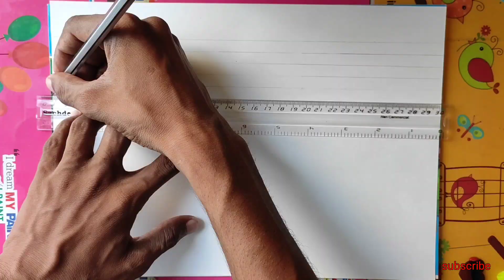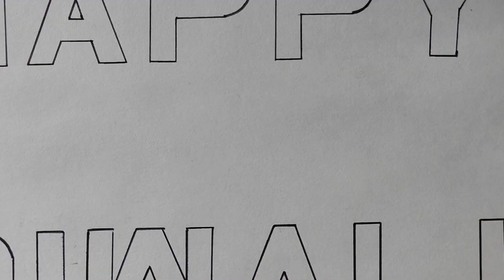how to draw happy diwali🕯🕯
in this video there are happy diwali 3d drawing 3d drawing videos are shown.  they are :

happy diwali drawing on paper

happy diwali art drawing
happy diwali pencil drawing
3d drawing

      This video is real time

drawing,
drawing about independence day,
drawing about nature,
drawing about environment,
drawing about india,
drawing about teachers day,
drawing about education,
drawing about pollution,
drawing about 15 august,
drawing about earth,
drawing about cleanliness,
drawing above an iv site,
drawing from above perspective,
drawing one above all,
drawing head from above,
drawing faces from above,
drawing trees from above,
drawing actress face,
drawing actress malayalam
diwali drawing video
deepavali drawing video
diwali drawing video
happy diwali drawing video